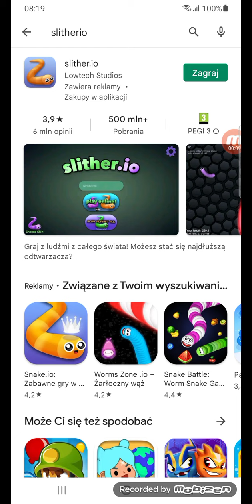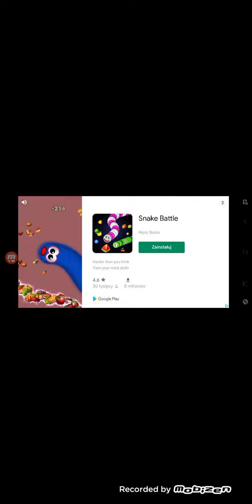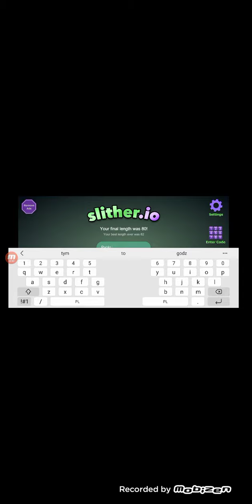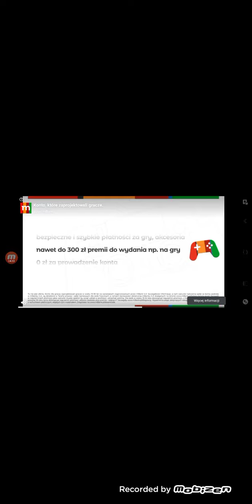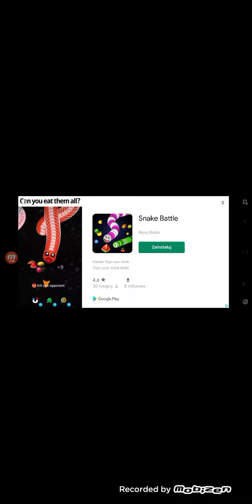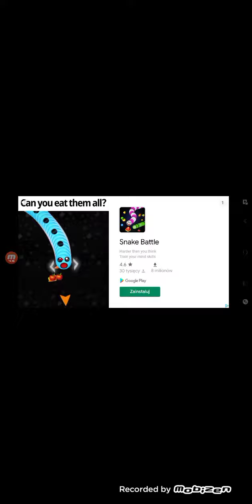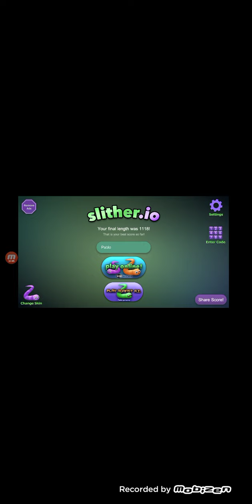Moja nowa gra na kanale pod tytułem Slither.io xd to jest szok 😅😅😅😱😱😱❤👍.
Siemanko witam was bardzo serdecznie na moim kanale Paweł Wicki Gamer w dzisiejszym odcinku zagram dla was w grę pod tytułem Slither.io tą gra polega na tym żeby dżdżownicę dotknęły mojej dżdżownicy i zostawiły po sobie swoje resztki żeby po nich pozbierać i zdobyć Top1 gracza ja zdobyłem tylko Top2 gracza najlepszego w tą grę no ale co tam wystarczy że chociaż zagrałem w nią i miałem satysfakcję z miłego grania w nią polecam wam ją jest naprawdę ekstra mówiłem wam widzowie mamy to na filmiku bo jakaś dżdżownica w trakcie mojego gadania do was dotknęła mnie , potem zebrałem jej resztki i to co z niej zostało , zjadłem to i moja dżdżownica robiła się coraz większa reszty dowiecie się w tym filmiku no dobra to na dzisiaj tyle na tym moim filmiku jeżeli wam się podobał mój jakże frzefajny odcinek o nowej grze podsuniętą przez Diendrisa wczoraj na strimie to nie zapomnijcie zostawić mi łapki w górę a jak nie to trudno subskrybujcie dalej mój kanał żebyście byli dalej na bieżąco z moimi filmikami na moim kanale no i co ja wam dalej nie będę przedłużał czasu spędzonego z rodziną i ze znajomymi . Trzymajcie się ciepło  . Cześć 😅😅😅😱😱😱❤👍.